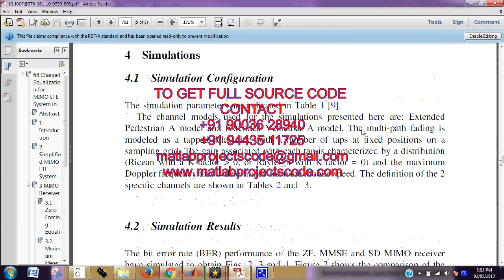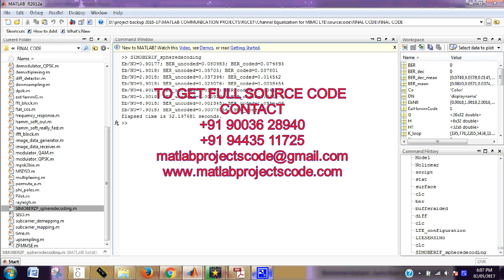Channel Equalization for MIMO LTE System in Multi path Fading Channels matlab projects code